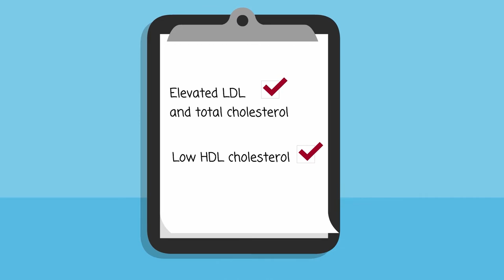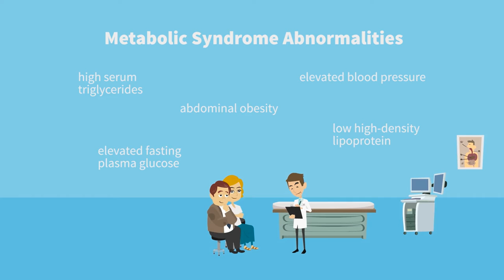Case Study: A Pre-Diabetic Middle-aged Man